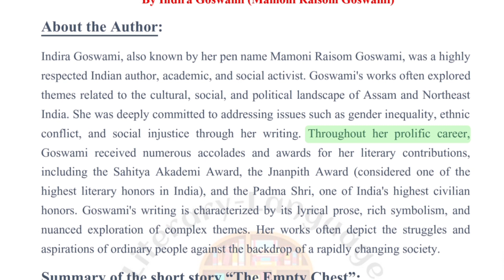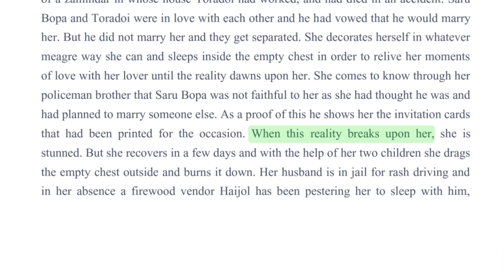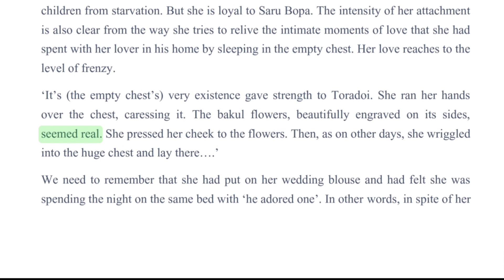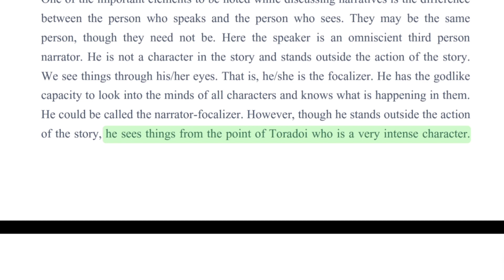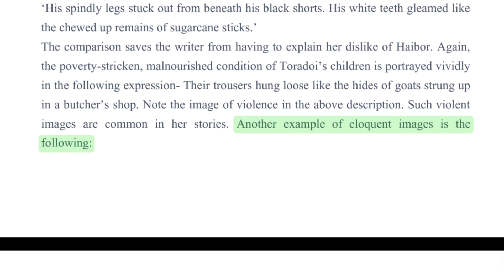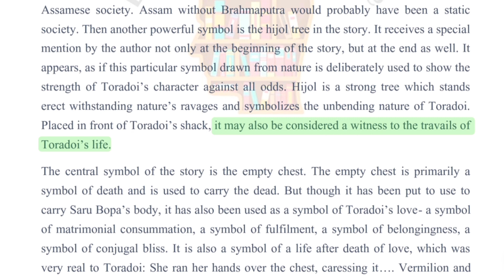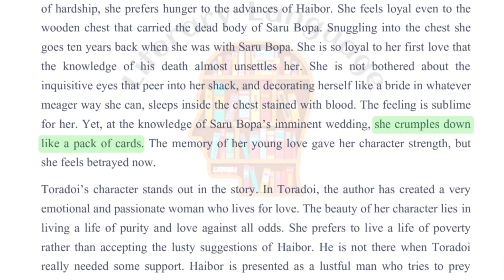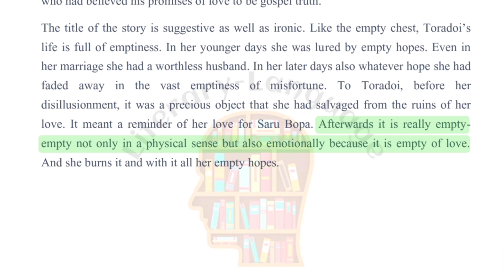The Empty Chest by Indira Goswami|Summary & Critical analysis|About the Author|Characterization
The Empty Chest by Indira Goswami.
This video is important for upcoming exams. Here is the
mentioned points in the video:
★About the Author
★Summary & Critical Analysis
★Style & Symbolism
★Characterization

I tried to give a detailed explanation in this video. I hope you all like this video and this video is helpful for you all.